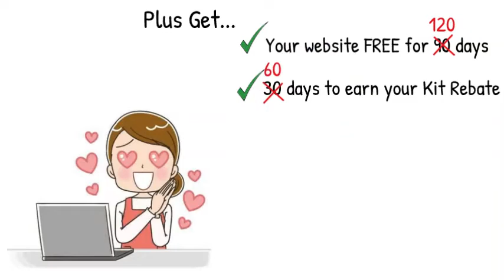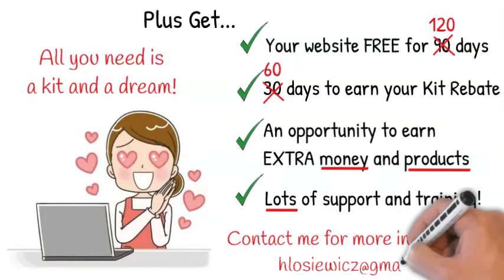Pampered Chef May Kit Rebate!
May only, grab this opportunity by the horns and go for it!! One of my favorite things to do as a Director at Pampered Chef is to help people run a successful Pampered Chef business of their own! Grab my info and let’s make it happen. 😊